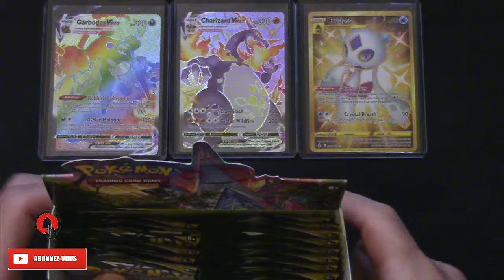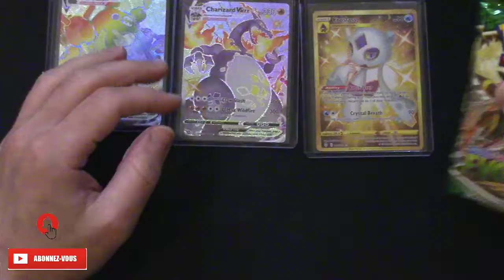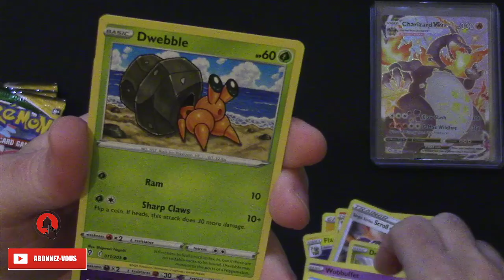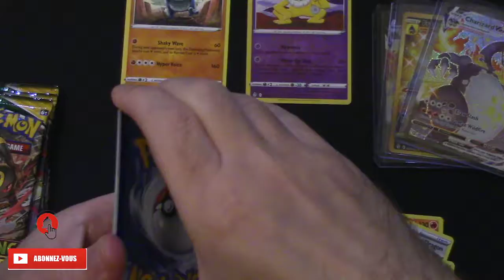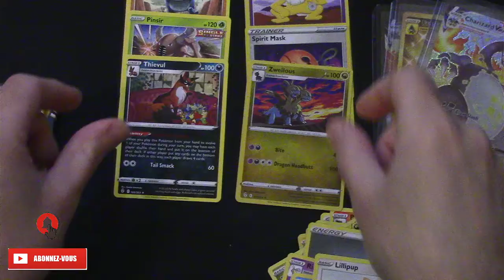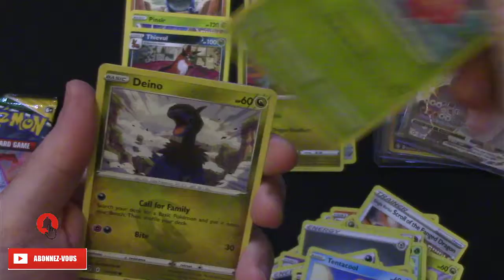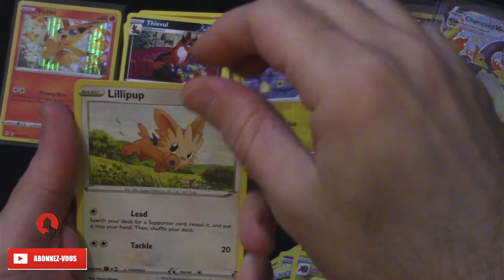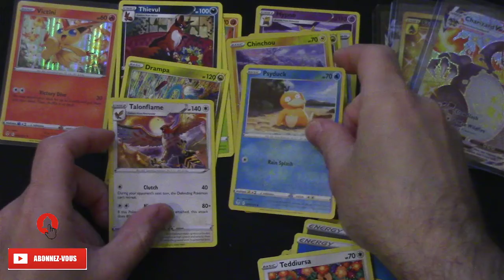POKEMON - 6 BOOSTERS EVOLUTION CELESTE #4 QUE PENSER ?! 🐲🐈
Salut les amis !!! Nouvelle partie de la display Evolution Céleste et ?!